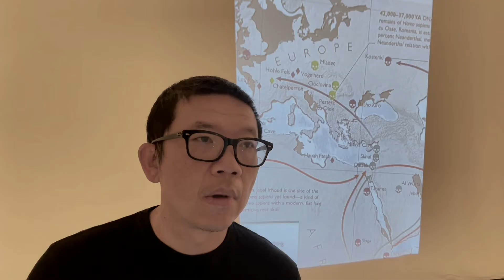古人类的迁徙